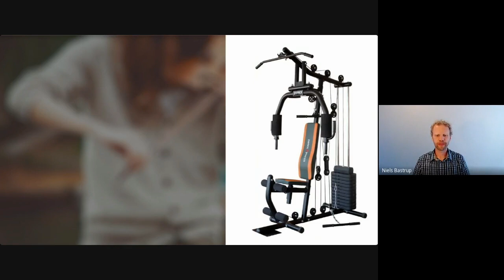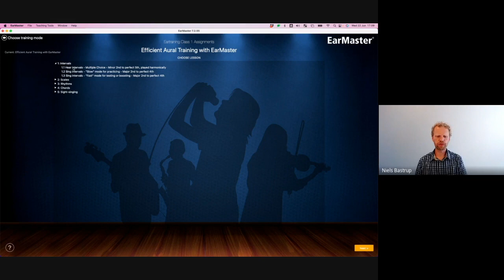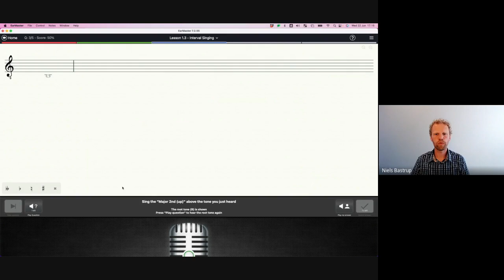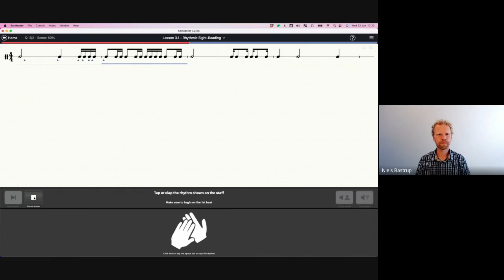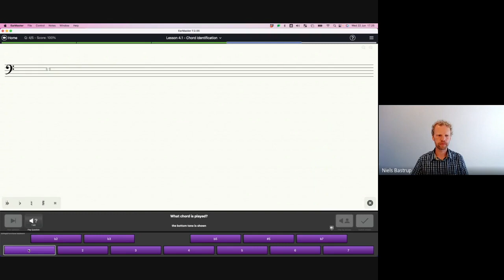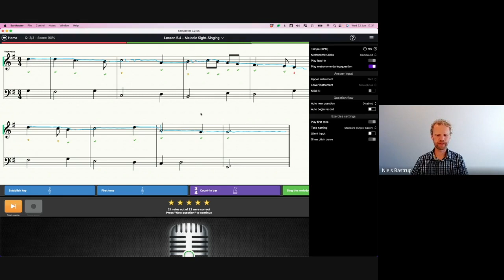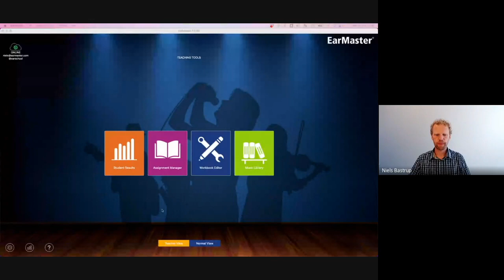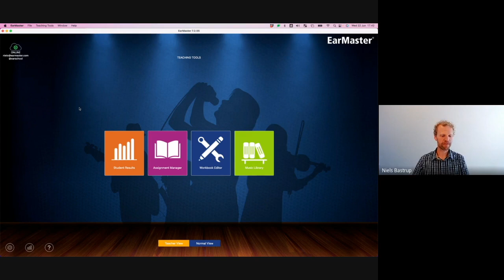EarMaster Webinar: Efficient Aural Training with EarMaster - June 22, 2022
Discover how the App EarMaster can improve your aural training and sight-singing routines with efficient, motivating, interactive practice sessions on your phone, tablet or computer.

If you are music teacher and would like to join new webinars live, sign up to be notified when a new webinar is coming up